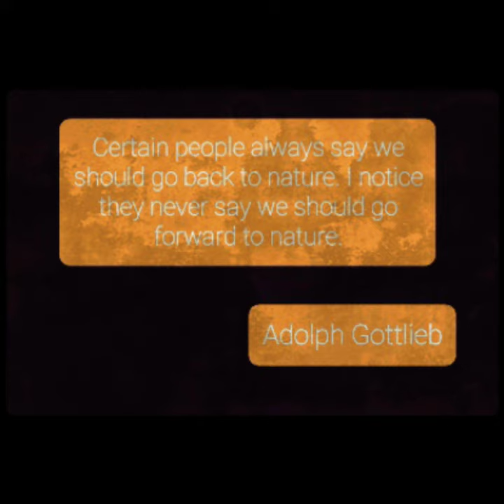Adolph Gottlieb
Adolph Gottlieb (March 14, 1903 – March 4, 1974) was an American abstract expressionist painter, sculptor and printmaker. Gottlieb was important as an early and outstanding member of the New York school of Abstract Expressionism. Early in the 1940s Gottlieb developed his pictograph style, in which cryptic forms, often derived from mythology and primitive art, were used in a rectilinear, gridlike pattern. During the 1950s he painted abstract landscapes, which, in turn, led to his second principal style, called “bursts,” in which sunlike, static orb forms float above jagged areas. The lower element was often made up of smears, blots, and other forms characteristic of Action painting. The paintings became simpler and more monumental and used a limited number of colours.

Music: Quartet for Piano and Strings in A minor by Gustav Mahler